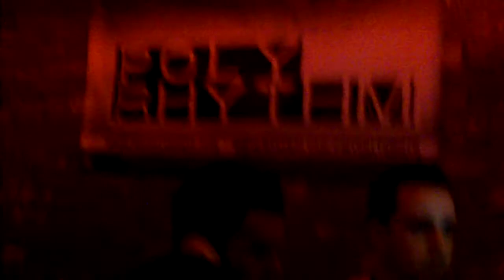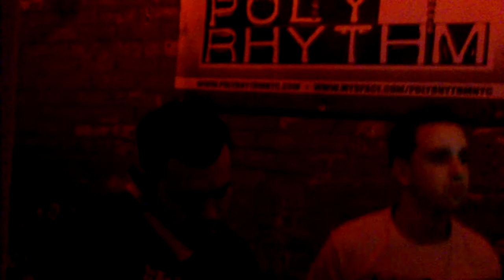Monthly Affair #4 (12.23.10).MOV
The Monthly Affair

Location: Room 84 (Hoboken, NJ)

Hosted By: Newlite Records